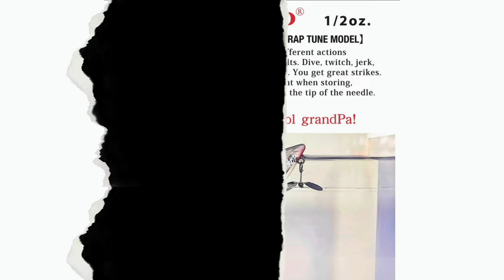春のトップウォーター！水面に浮くバイブレーション！？このルアー釣れる！！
琵琶湖の60cm4200ｇを釣り上げた動画

ルアー:grandpa!　ラトルトップ。 Long-Pマグナ厶。

グリップ:イーナンバープロダクツ　50UPグリップ

ロッド:ザウルス　BC62-3

リール:22カルカッタコンクエスト200XG

PEライン:サンヨーナイロン ライン GT-R PREMIUM 60

ナイロンリーダー:サンライン　ソルティメイトシステムショックリーダー　35lblbs

　　　　　　【貴大のinstagram】

　　　　　ロンT👕購入希望の方✨